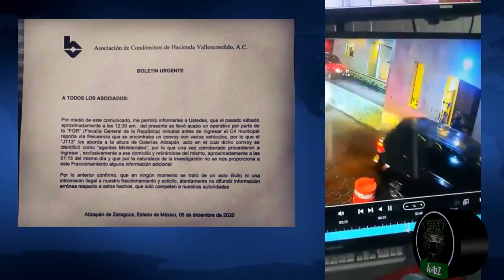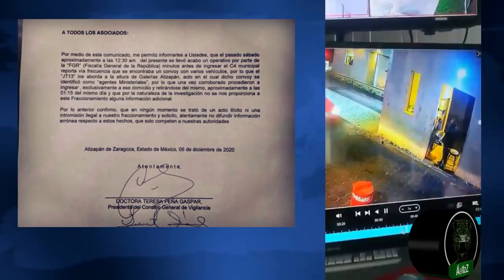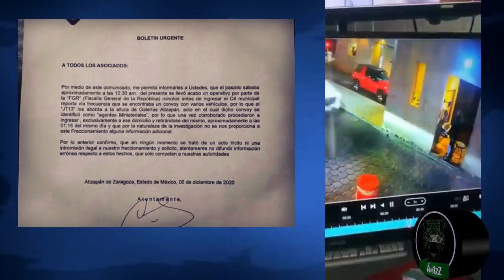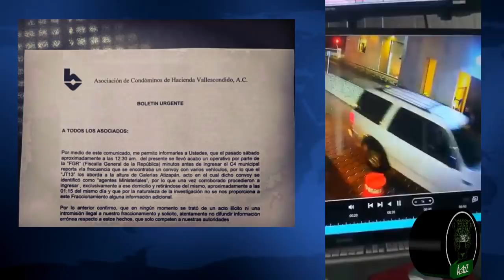No fue un saqueo, eran Ministeriales los que ingresaron al fraccionamiento de Atizapán, EdoMex